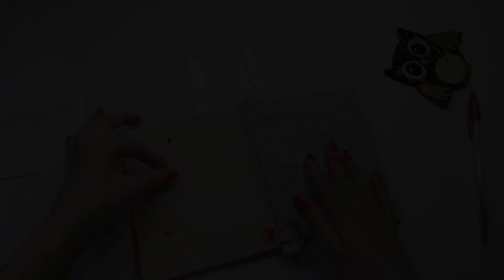Porta Treco Corujinha - Especial Dia dos Professores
Até a próxima, tchaaau.